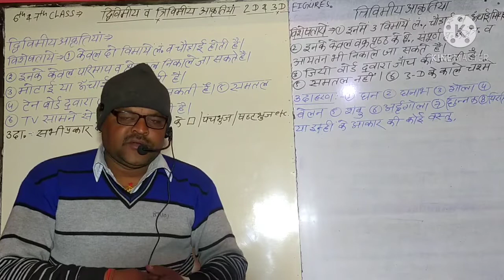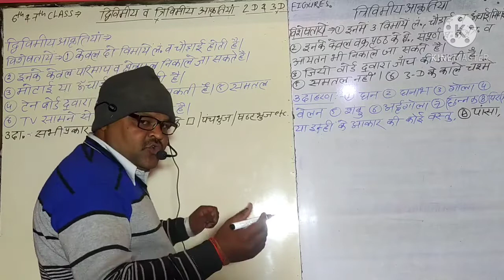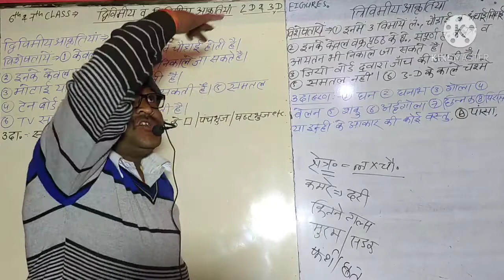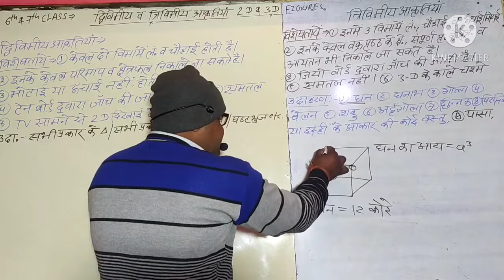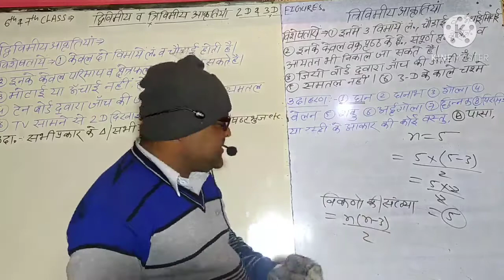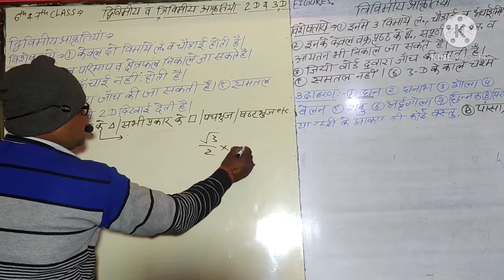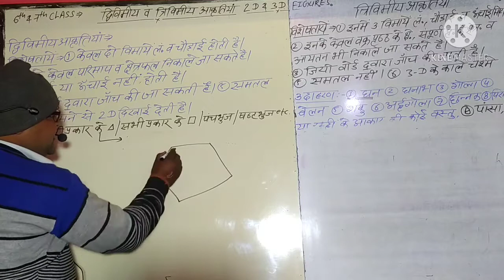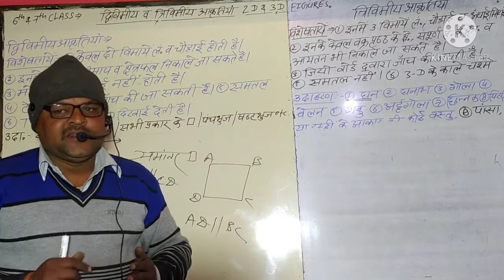द्विवविमीय व त्रिविमीय आकृतियाँ 2D 3D अंतर उदाहरण परिभाषा त्रिभुज के प्रकार चतुर्भुज के प्रकार tet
द्विवविमीय व त्रिविमीय आकृतियाँ 2D 3D अंतर उदाहरण परिभाषा क्षेत्रफल वक्रपृष्ठ संपृर्णपृष्ठ आयतन क्या कहलाता है त्रिभुज के प्रकार चतुर्भुज के प्रकार ALL EXAM उपयोगी